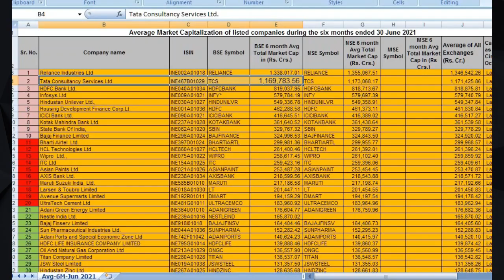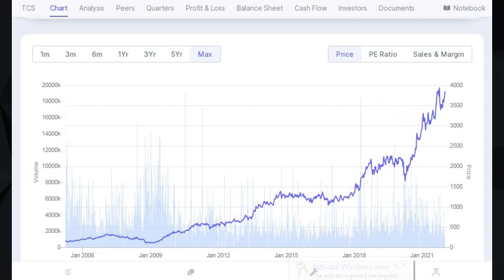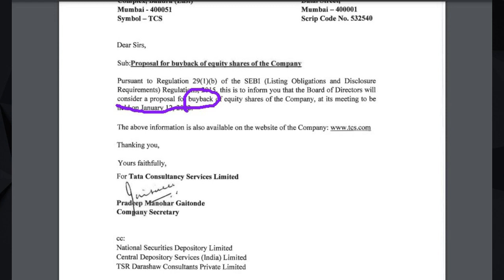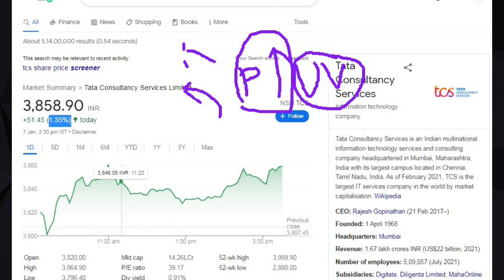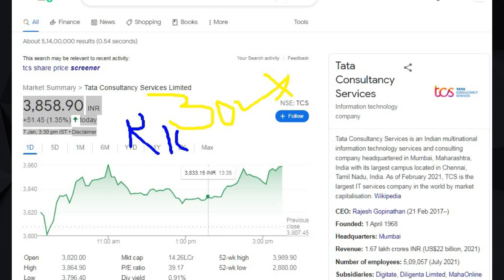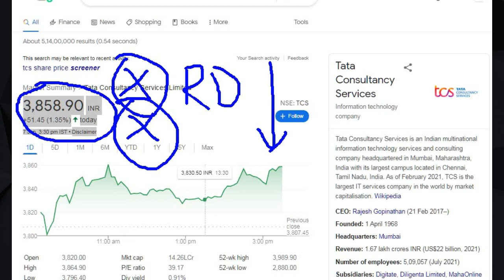TCS BUYBACK 2022 PARTICIPATE OR NOT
Buy my prefered books, also called as bible of investing, with below link and special discount from amazon-

MULTIBAGGER STOCKS ANALYSIS INDIA

Latest Market Updates (Must Watch) -

NIFTY50 FUNDAMENTAL ANALYSIS (Must Watch)-

Best Mutual Fund Advice 2021-(Part-1)

Best Mutual Fund Advice 2021(Part-2)